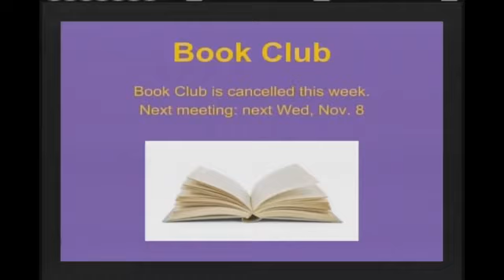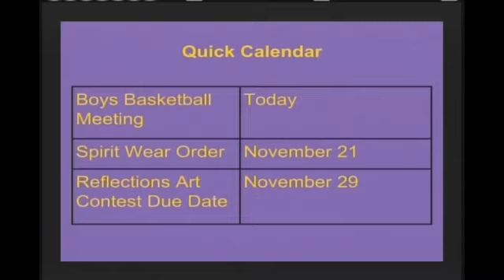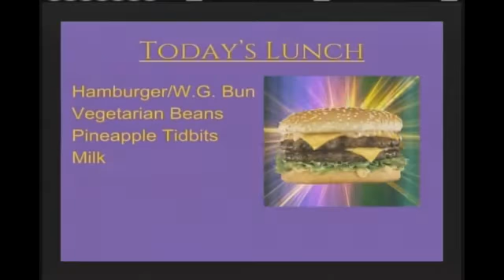Harding Morning News 11-01-17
Ryanne, Will, Emilie, Belle, Ms. Beavers, Victor and Jackson